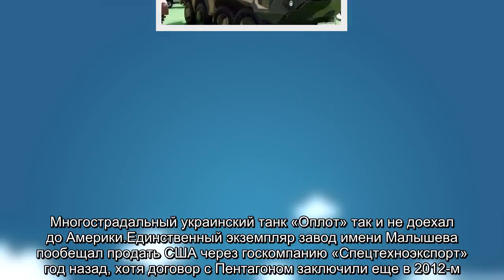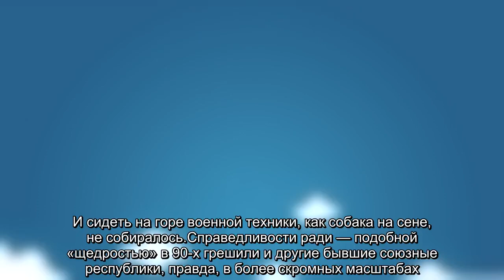Какую боевую технику Украина продавала США? (ФОТО)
Многострадальный украинский танк «Оплот» так и не доехал до Америки.Единственный экземпляр завод имени Малышева пообещал продать США через госкомпанию «Спецтехноэкспорт» год назад, хотя договор с Пентагоном заключили еще в 2012-м.Но, как на днях стало известно российскому Центру анализа стратегий и технологий, уже в июне 2018-го стороны подписали мировое соглашение о разрыве договора купли-продажи.Впрочем, за десятилетия незалежности Украина и так успела «слить» на Запад немало ценных технологий и образцов боевой техники.В советские годы дислоцировавшиеся на территории Украинской ССР войска всегда были отлично укомплектованы — в случае серьезного конфликта с НАТО именно им предстояло принять первый удар.Неудивительно, что после распада СССР вероятный противник взглянул на эту «витрину» могучей советской оборонки с нескрываемым интересом.Да и украинское руководство, взявшее курс на сближение с Западом, особо не привередничало.И сидеть на горе военной техники, как собака на сене, не собиралось.Справедливости ради — подобной «щедростью» в 90-х грешили и другие бывшие союзные республики, правда, в более скромных масштабах.Советская техника была интересна американцам и их союзникам по трем причинам.Во-первых, закупки вооружений позволяли до винтика разобрать самое передовое «железо» вчерашнего противника по холодной войне — чтобы досконально его изучить, выявить сильные и слабые стороны и перенять наиболее привлекательные технологические решения.Советская техника предыдущих поколений, попадавшая в США с Ближнего Востока через третьи страны, американцев интересовала мало.Эти «псевдорусские» полки вооружались советской техникой и противостояли на полигонах кадровым частям Вооруженных сил США.Тактики тоже придерживались советской.И наконец, в-третьих: американцы осваивали это простое, надежное и сравнительно недорогое оружие для обучения бойцов своих частных военных компаний и отрядов вооруженной оппозиции в других странах.Там, где этого могли потребовать геополитические и экономические интересы Вашингтона.Известно, что в период с 1993-го по 2014-й Украина поставила в США несколько десятков единиц боевых машин пехоты.В основном БМП-2, а также несколько новейших на момент распада СССР БМП-3, поступивших на вооружение в 1987 году.Танков американцы закупали меньше — приличное их количество попало в США из Германии после объединения страны; в основном это были Т-72.В 2003-м Пентагон приобрел у Украины четыре газотурбинных Т-84У и один Т-80БВ в 2010-м.Американцев интересовало в первую очередь бронирование.По некоторым данным, машины использовали на полигоне в качестве мишеней — для проверки эффективности противотанковых средств Сухопутных войск США.  Украинские военные из 14-й волынской механизированной бригады ВСУ на танке Т-84 во время соревнований Strong Europe Tank Challenge в городе Графенвер, Германия.6 июня 2018 © Фото: U.S.Army  Именно по результатам этих испытаний специально для танков «Абрамс» были разработаны снаряды M829A2 и M829A3 с повышенной бр